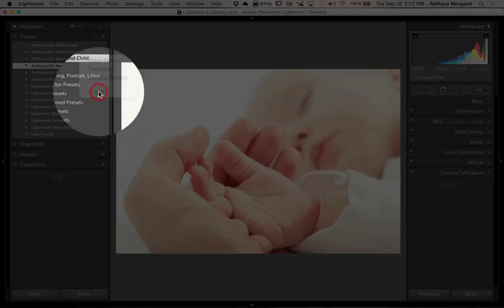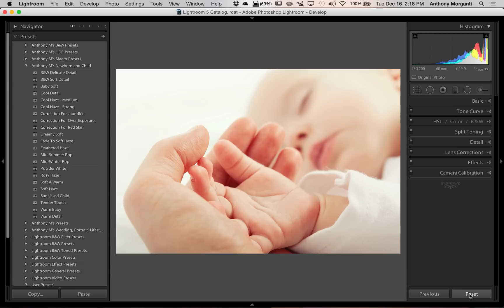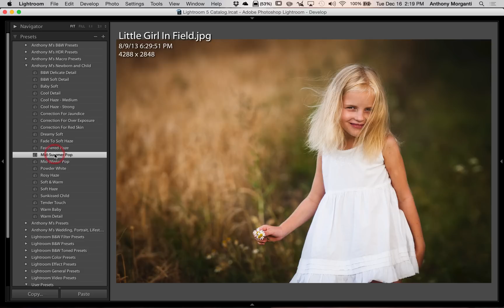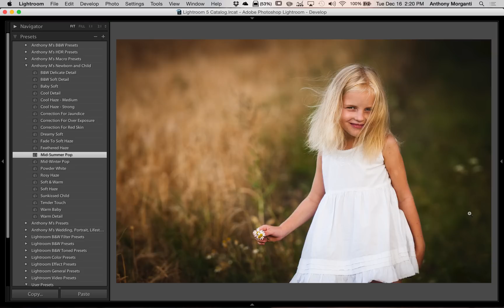Morganti's Newborn and Child Presets For Lightroom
In this short video I demonstrate how to install my Newborn/Child Lightroom Preset Bundle into Lightroom for those that purchased it from:

I also demo some of them in action.

These presets work on both Windows and Mac computers and they're comparable with Lightroom 4, Lightroom 5 and Lightroom CC